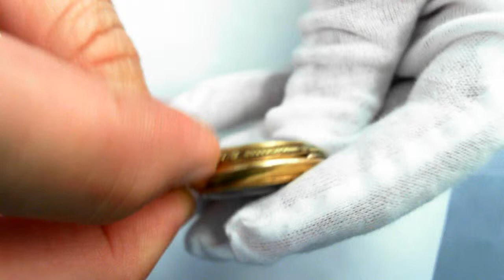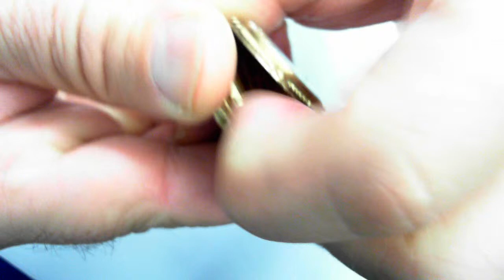Gold and Enamel Openface Pendant Watch (Circa 1895)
A rare lady's pendant watch from the late nineteenth century. 14k with a beautiful enamel painting (one rose cut diamond en habile).  30 grams. 33 mm in diameter. Keyless wind. Retail replacement value is $4000 - $6000.